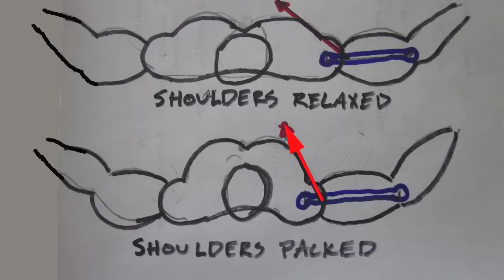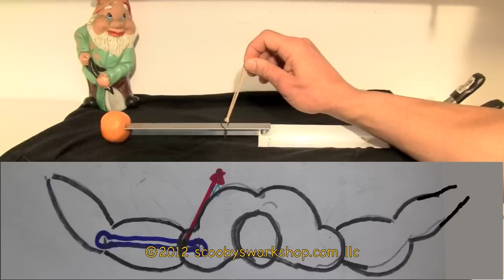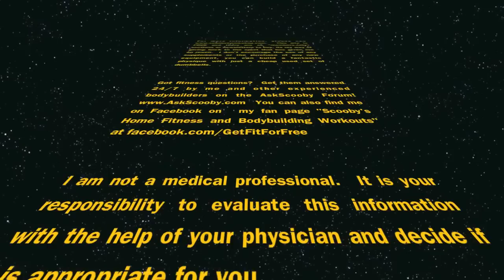secret for a huge chest - shoulder packing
For literally YEARS you have heard me say "keep your shoulders down and back" like a broken record, in this video were going to talk about why.    I have pretty good chest development for somebody over 50 and I credit it to TWO things: My focus on squeezing exercises and holding my shoulders down and back.  Not only does it make you stronger but it helps keep your shoulders safe from injury.  Well talk about how it increases your chest strength increase at the end of the video but lets first talk about shoulder safety.  The shoulder is a complex joint which is incredibly flexible but its easy to injure unless you keep it stabilized.